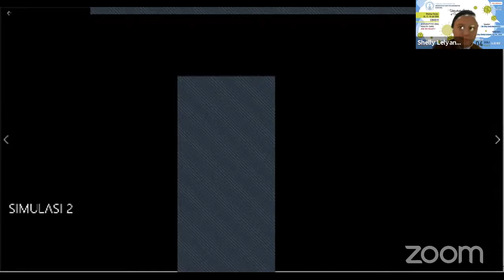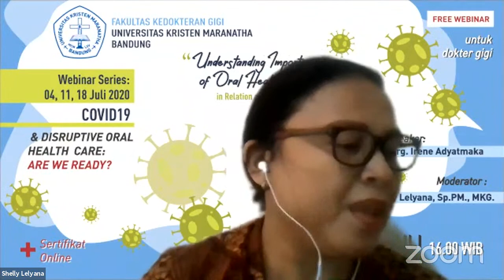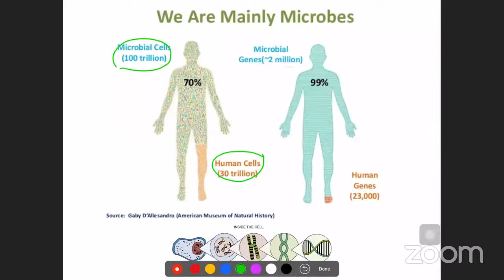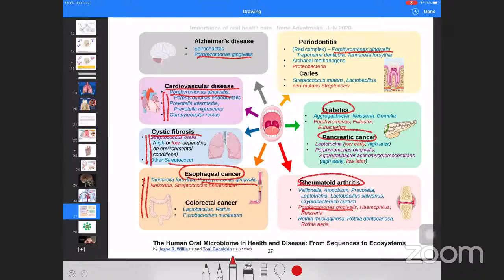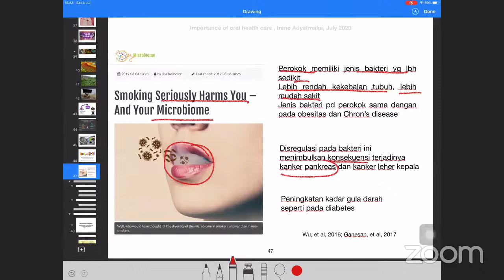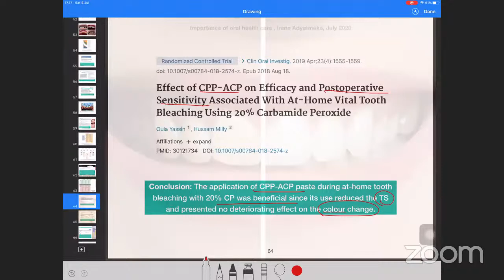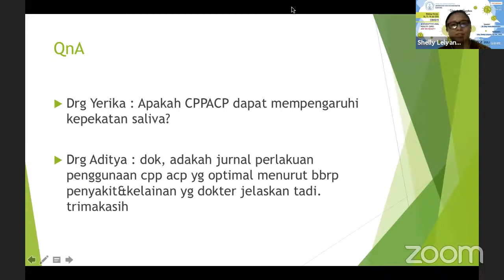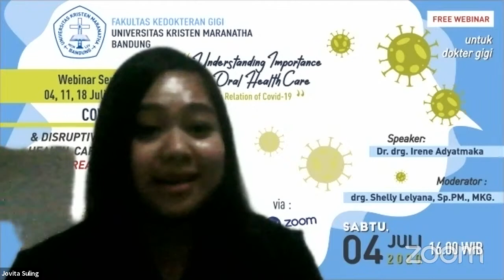Understanding importance of oral health in relation to Covid19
Webinar Series FKG Universitas Kristen Maranatha